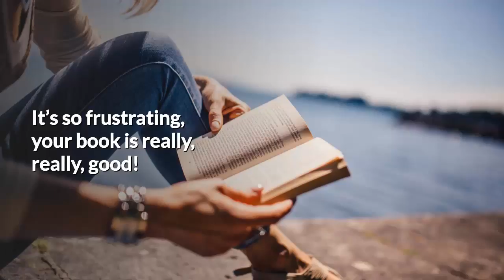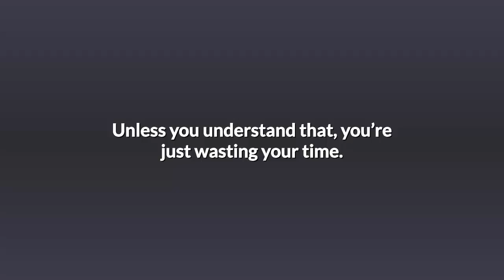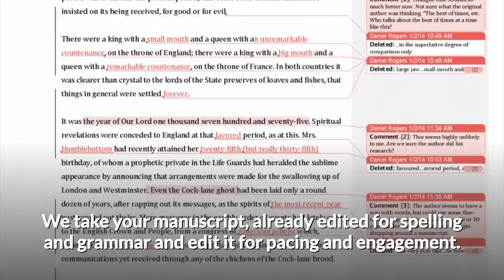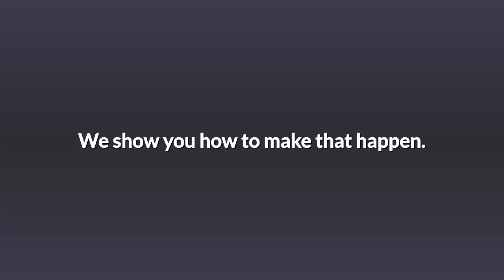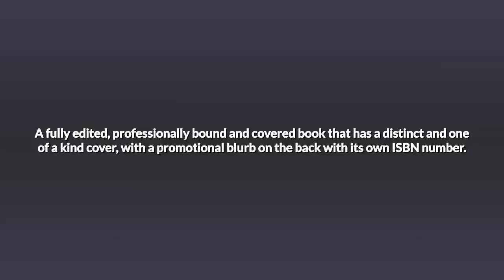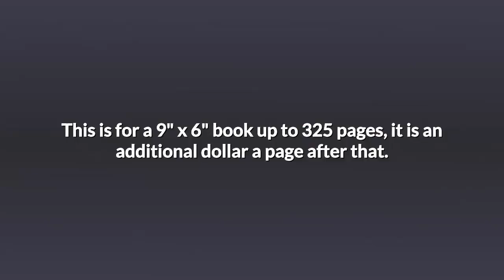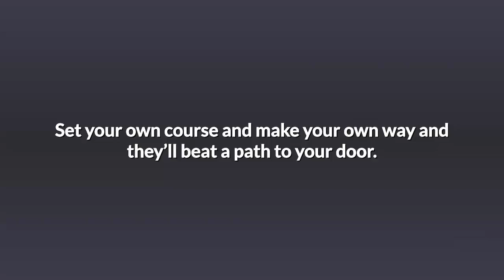How to Get Published1